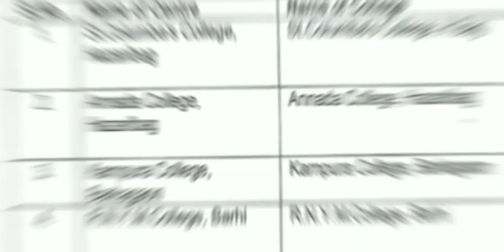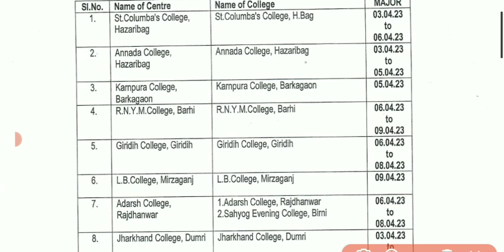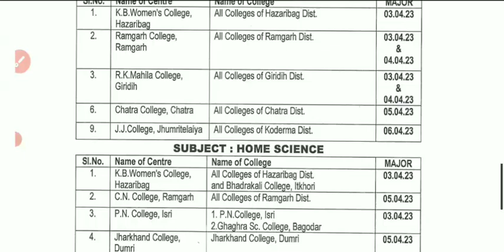Vbu Ug Semester 1 Session 2022-26 | Practical Exam Routine